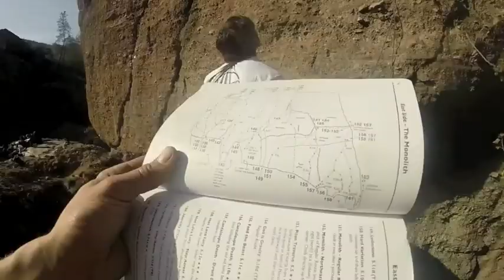Pinnicals Sport Rock climbing